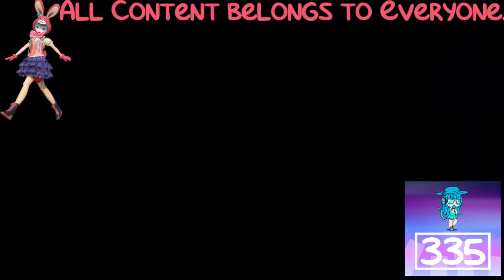(REQUESTED) TROC 3 - Merge Intro In Paula Alayo Major